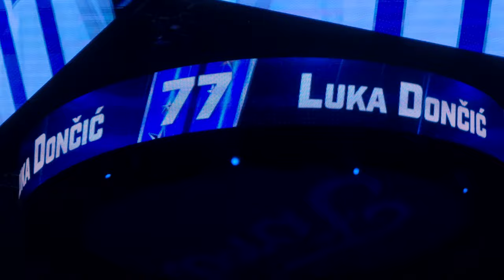Dallas Mavericks vs LA Clippers starting lineup 11/15/22